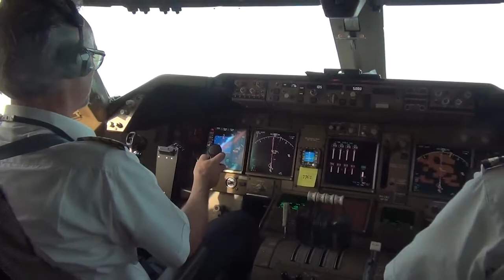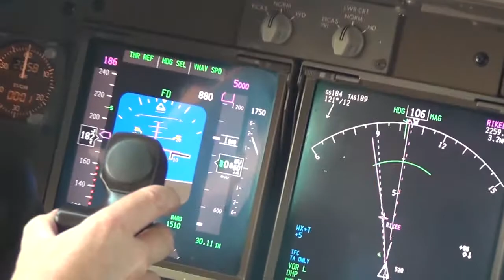Hollywood po Letech - Hollywood Revisited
Pro Pametniky - Hollywood turisticky a take Ceska ulice z 1970. (Monroe - pro pametniky)  Tenkrat ale byla daleko moc cistejsi.
Uz davno je mexicka. Puvodne to melo byt jen privatni video ale what the hell. Deda si hraje.